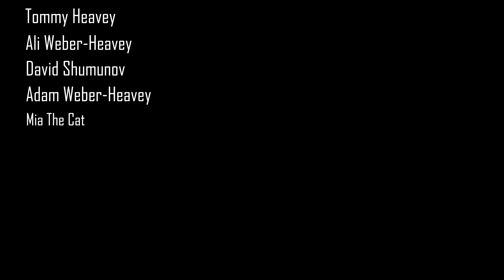Brothers in the Rain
When two brothers fight? Should they love? And will they, too?